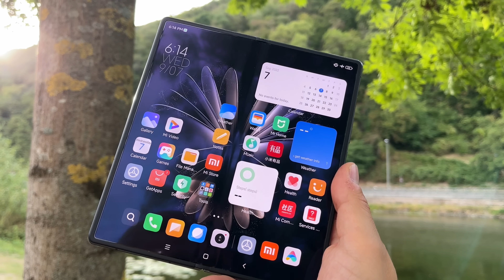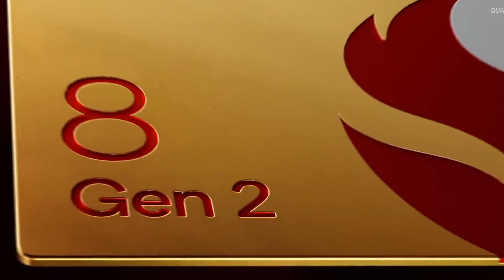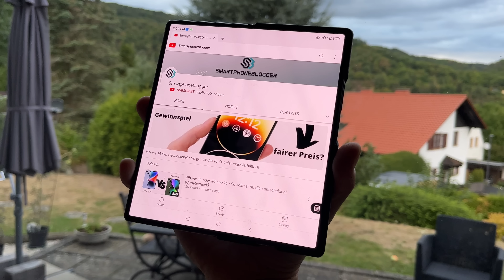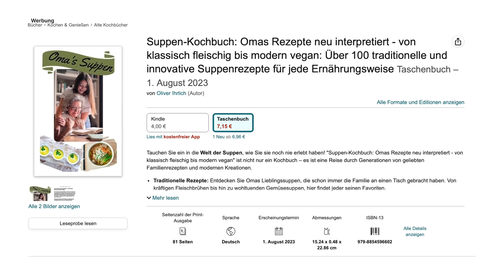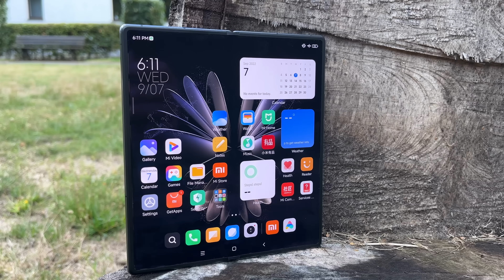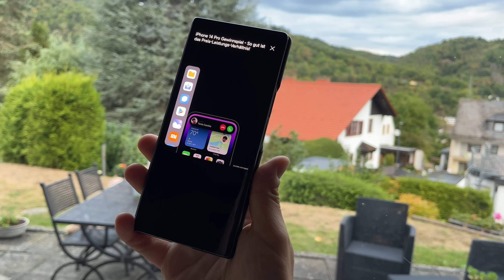Xiaomi Mix Fold 3 - Darum kann Samsung einpacken!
Schau dir meine eigenen Produkte an:
Kochbuch für Suppen

Mit dem Xiaomi Mix Fold 3 liefert Xiaomi genau das ab, was sich Fans von Foldables schon immer gewünscht haben. Ich verrate dir in diesem Video, was das Xiaomi Mix Fold 3 alles zu bieten hat.
📰 WEBSEITE – Alle Links und News für euch ▼